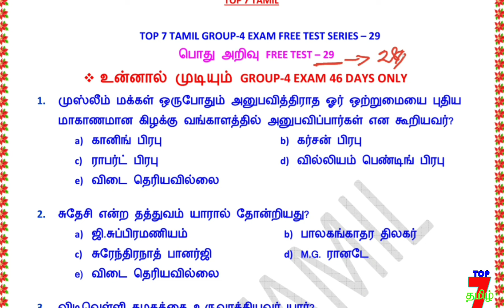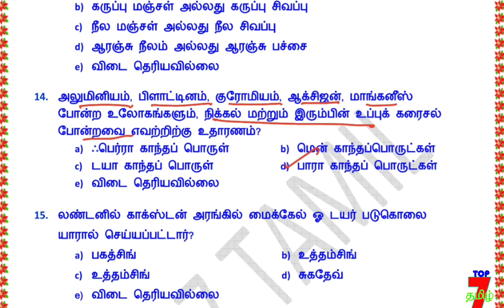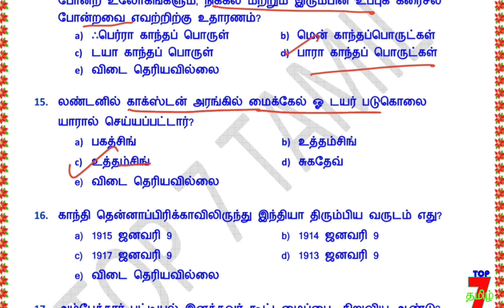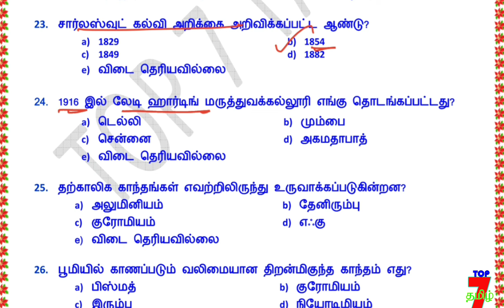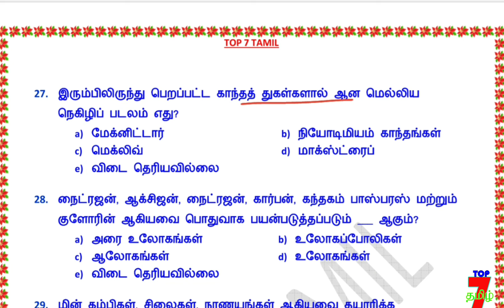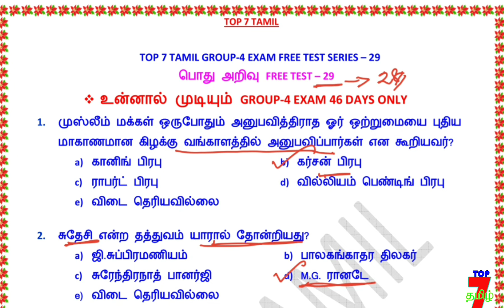📚🙋Group-iv GK Free Test 2024 || 6-10 GK Test 💥|| Group-4 Exam 45 days only🪜 || GK Test Series - 29🪜🔥